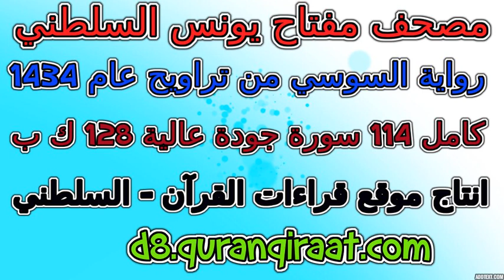مصحف مفتاح السلطني رواية السوسي تراويح عام 1434 سورة 045 الجاثية